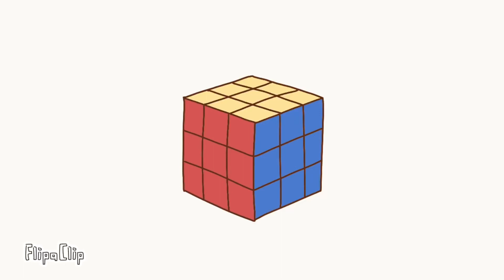honey pie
its my little brother, he is suppose to look like a coyote
whatever floats your boat

don’t repost